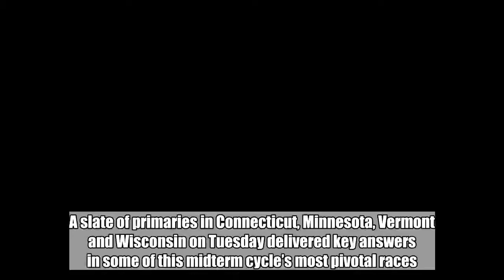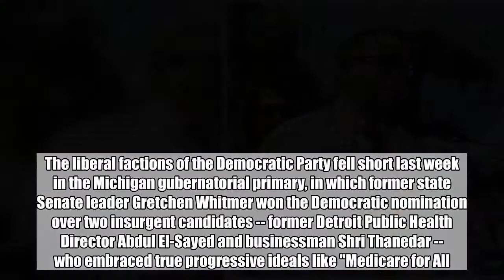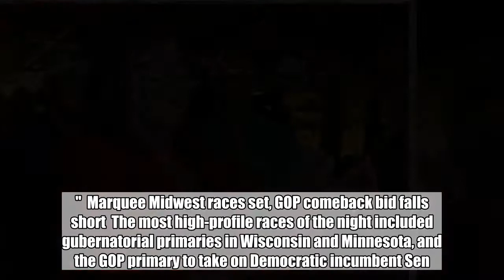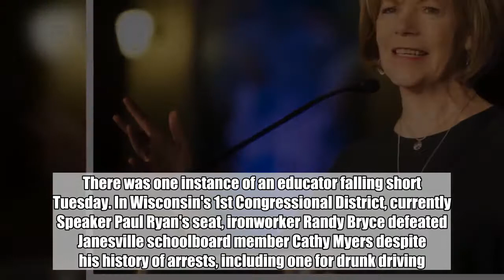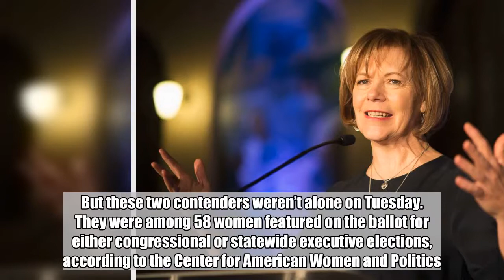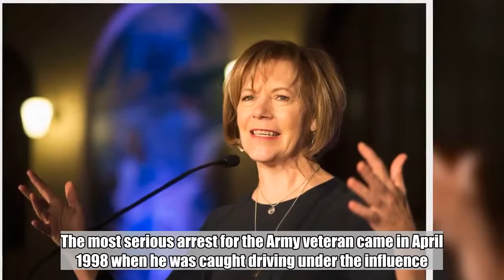Progressive candidates bounce back in key Midwest races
A slate of primaries in Connecticut, Minnesota, Vermont and Wisconsin on Tuesday delivered key answers in some of this midterm cycle’s most pivotal races.  There were historic wins for a diverse crop of candidates that includes a transgender woman and a Muslim nominee, and a slew of progressives prevailed only a week after they fell short in a number of high-profile races in Kansas, Michigan and Missouri.  Here are some of the top takeaways from Tuesday’s primaries:  A resurgence for progressives  It was a big night for progressives, as candidates backed by the Working Families Party swept their primaries in three of the four states Tuesday night.  The liberal factions of the Democratic Party fell short last week in the Michigan gubernatorial primary, in which former state Senate leader Gretchen Whitmer won the Democratic nomination over two insurgent candidates -- former Detroit Public Health Director Abdul El-Sayed and businessman Shri Thanedar -- who embraced true progressive ideals like "Medicare for All."  Despite that setback, progressives responded Tuesday night, surging to victory in several races, including Randy Bryce in Wisconsin’s 1st Congressional District, Christine Hallquist in Vermont’s gubernatorial race and Jahana Hayes in Connecticut’s 5th Congressional District, among others.  "Tonight’s results are nothing less than seismic. You can feel the progressive earthquake from Milwaukee to Danbury to Burlington," said Joe Dinkin, Working Families Party campaigns director. "A new generation of trailblazing progressives are running, and they’re running without the backing of any political machines."  Marquee Midwest races set, GOP comeback bid falls short  The most high-profile races of the night included gubernatorial primaries in Wisconsin and Minnesota, and the GOP primary to take on Democratic incumbent Sen. Tammy Baldwin for one of the Badger State’s U.S. Senate seats.  In Wisconsin, state Superintendent of Public Instruction Tony Evers emerged victorious in the crowded Democratic primary to take on Republican Gov. Scott Walker, a longtime foe of the party that has already survived two re-election campaigns and a recall election. Evers has the benefit of already having won a statewide election and is arguably the most palatable choice in the general election in a state that narrowly went to Donald Trump in the 2016 presidential election.  In the GOP primary for the Wisconsin U.S. Senate race, state Sen. Leah Vukmir utilized the backing of the state party and was able to defeat U.S. Marine Corps veteran Kevin Nicholson, who was backed to the tune of $10 million from GOP mega-donor Richard Uihlein and outside groups like the Club for Growth.  In Minnesota, Republicans face a setback in a gubernatorial race they were hoping to target. Former presidential candidate and two-term Gov. Tim Pawlenty lost the GOP gubernatorial primary to Hennepin County Commissioner Jeff Johnson, an unexpected result that bolsters Democratic hopes of holdi